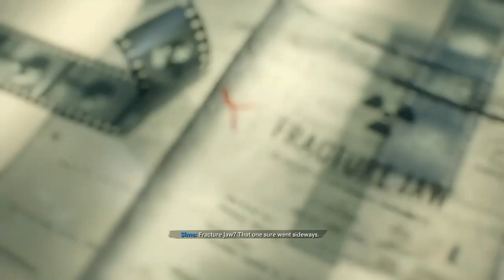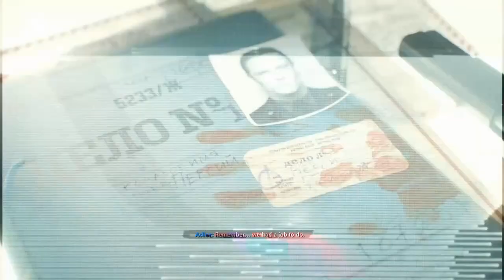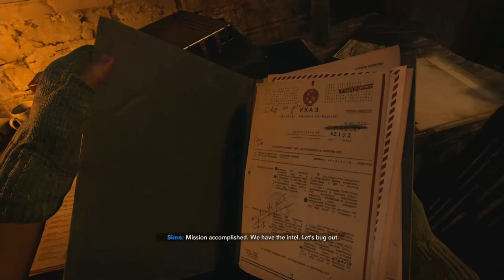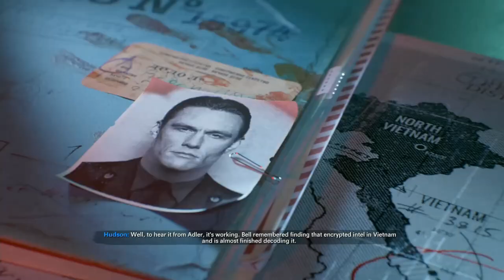Fractured Jaw | Call Of Duty Black Ops Cold War (PS5) Gameplay Walkthrough Part 2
Hey Everyone Hey and welcome to Call Of Duty Black Ops Cold War. This will be a full walkthrough plus a review at the end. In this top secret part we go BACK IN TIIIIME during the vietnam war trying to find any evidence of perseus and not get my ass shot off. welp to late for that

PSN: TheAwesomeDan_

During the height of the cold war a new threat known only as perseus resurfaces and threats the entire free world...now it's up to us to discover the identity of this perseus and secure the fate of the free world...or lose all that we know

Black Ops Cold War is for PS4, PS5, Xbox Series X, Xbox one and PC

Stay Awesome!